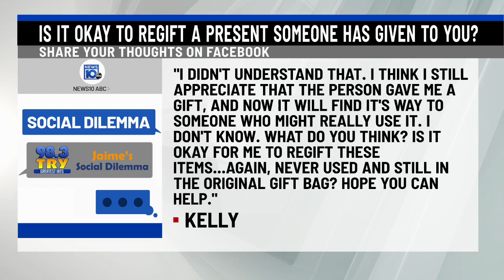98.3 TRY Social Dilemma: Is It Okay To Regift A Present Someone Has Given to You?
98.3 TRY Social Dilemma: Is It Okay To Regift A Present Someone Has Given to You?